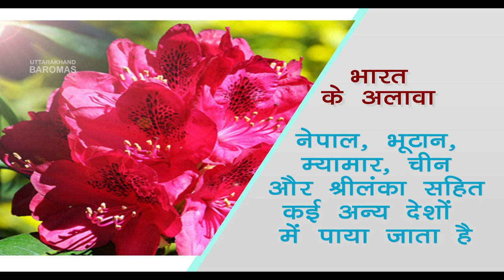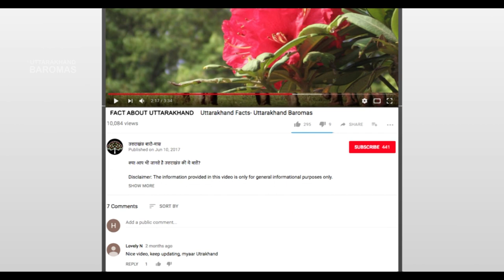जानिए बुराँश के फायदे और गिनीज बुक ऑफ वर्ल्ड रिकॉर्ड || Know About the benifits of Buransh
Rhododendron arboreum, the tree rhododendron, also known as burans , is an evergreen shrub or small tree with a showy display of bright red flowers.  it is the state tree of Uttarakhand and state flower of Himachal Pradesh and Nagaland. Rhododendron arboreum is the national flower of Nepal. uransh juice is believed to have high medicinal properties and is widely sold across the state and outside generally in the form of processed squash.